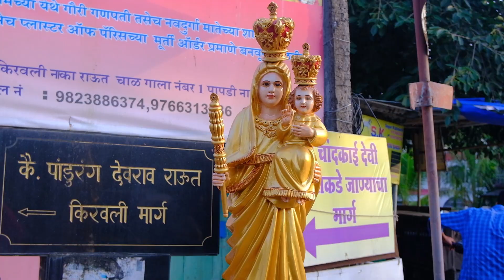VELANKANNI MATA, KIRAVLI, VASAI, - PROCESSION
EVENT:  PROCESSION OF OUR LADY OF VELANKANNI, KIRAVLI

A prayful procession with singing of hymns and recitation of the Holy Rosary through the lush green villages of Kiravli, Vasai, to the Chapel of Our Lady of Velankanni marks the beginning of the nine-day novena in honour of Our Lady in preparation for the feast of the Nativity of Mother Mary,